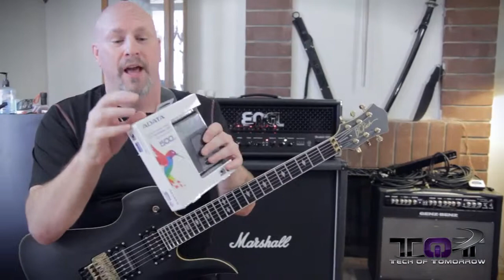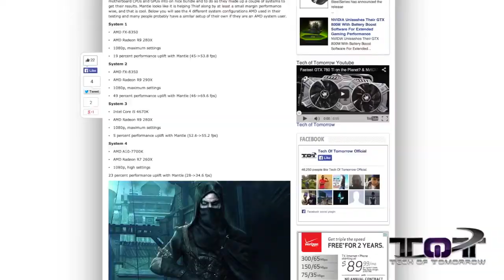Android Wear Smart Watches Should Apple Be Worried